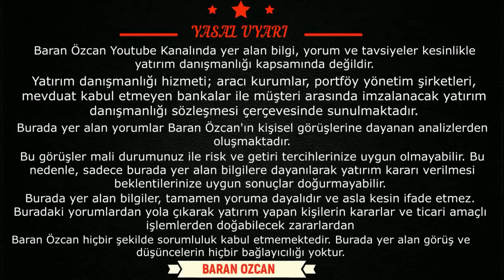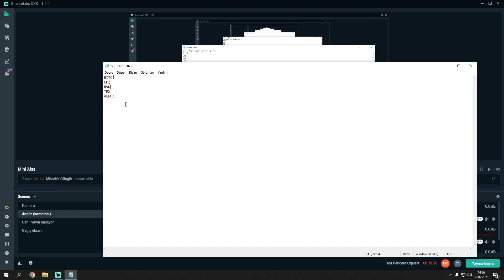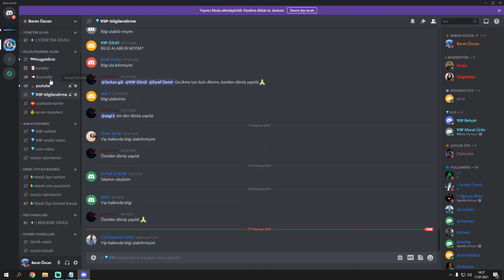ZENGİN EDEBİLECEK UZUN VADE ALTCOİN SEPETİ.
Binance'de referans linkimi kullanarak üye olan herkese ömür boyu bütün işlemlerinde geçerli %10 komisyon indiriminden faydalanabilirler referans linkim;

Unutmayınız ki sizler sayesinde varolduk ve sizler sayesinde hem kendimizi hem sizleri geliştireceğiz. Sıradan youtuber olmak yerine özel ve eşsiz bir yolda ilerlemeyi düşünüyoruz. Discord grubumuzda VIP odasında kişisel analistlik yapıyoruz yükselme veya düşme ön gördüğümüz coinleri yatırım tavsiyesi vermeden sizlerle paylaşıyoruz. Sizde bu imkandan faydalanmak istiyorsanız discord grubumuza gelip " VIP HAKKINDA BİLGİLENDİRME " odasına BİLGİ ALMAK İSTİYORUM yazmanız yeterlidir.

Keyifli seyirler.